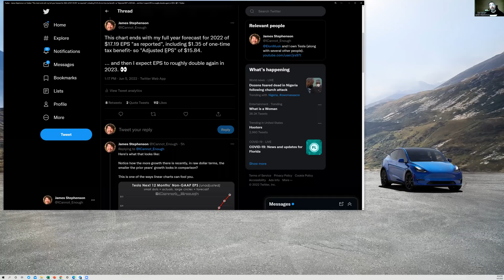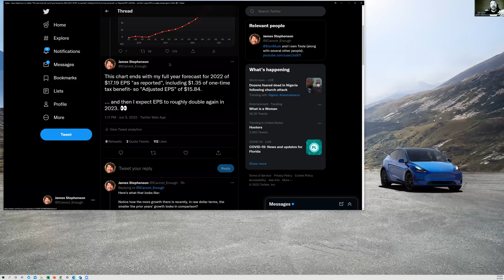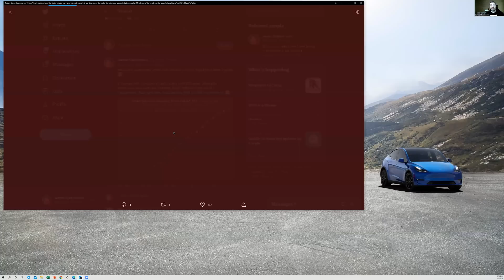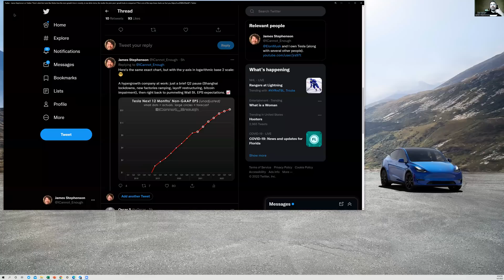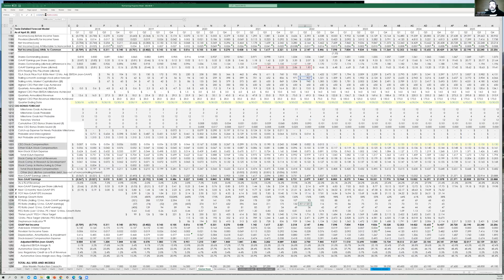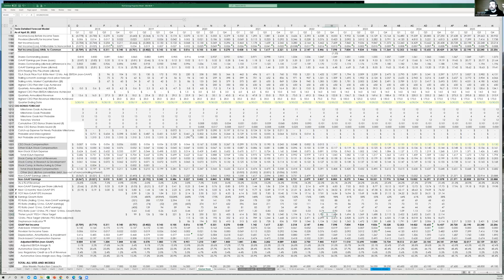Tesla Next 12 Months' EPS Chart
In this video, I talk about my newest Tesla chart showing Tesla's earnings per share growth over the past few years plus my forecast for what I think will happen over the next several quarters.

Hopefully this video clears up the confusion over what Next Twelve Months means relative to the labels on the x-axis. 😅